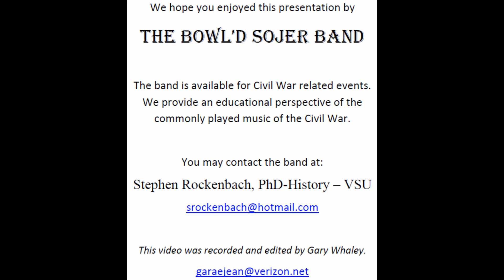Goober Peas Bowl'd Sojer Band at Kittiewan Plantation June 2014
Popular with Southern soldiers, this song celebrates a staple of the Confederate Army's diet, the goober pea or peanut. Its tune was easy to march to and it was sung in Southern regiments throughout the war. When finally published in 1866, the composer was listed as P. Nutt, Esq.  Performed by The Bowl'd Sojer Band at Kittiewan Plantation which was taken by Union soldiers to build a pontoon bridge across the James River.  Kittiewan is maintained by the Archaeological Society of Virginia.